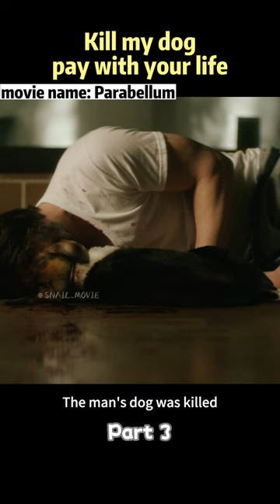Kill my dog, pay with your life.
Movie name: John Wick: Chapter 3 - Parabellum

Description: "The John Wick series," also known as the "Give Me Back My Dog" series.Because this story begins with the death of a dog. John Wick is a legendary assassin who retired from the underworld for love. Even though he is no longer in the underworld, his legend continues to be told.